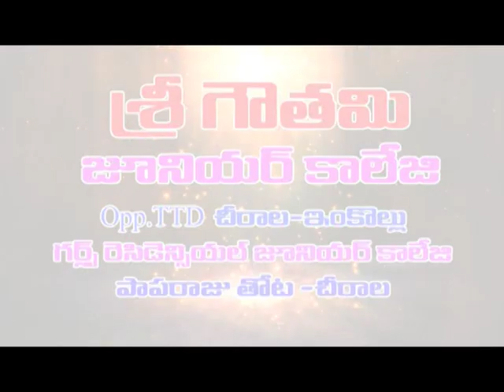Chirala:ఎండల తీవ్రతకు తగిన విదంగా జాగ్రత్తలు తీసుకోవాలని డాక్టర్ ఇస్టర్ల బాబురావు|Dn5 News